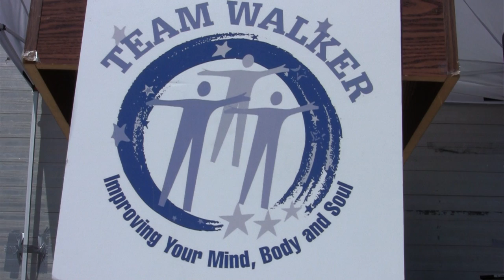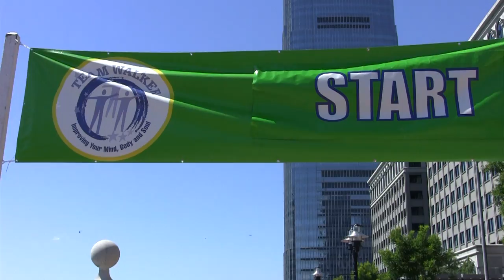Walk For Team Walker 2012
Team Walker was founded in 1996 by Jersey City natives Jerry and Jasper Walker, who aspired to give Jersey City children the same after school programs they enjoyed while growing up. They knew these programs helped them mature academically, and also provided them with an athletic outlet for their basketball abilities. After graduating from St. Anthony High School and helping the Friars win a mythical national championship, Jerry enrolled at Seton Hall University and was instrumental in helping lead the Pirates Men's Basketball team to three trips to the NCAA Tournament.

Team Walker Mission Statement
"To uplift and create positive alternatives for the youth of Jersey City through programs designed to enlighten participants and teach the importance of solid academics, teamwork and sportsmanship."